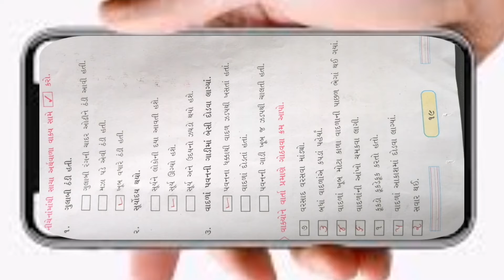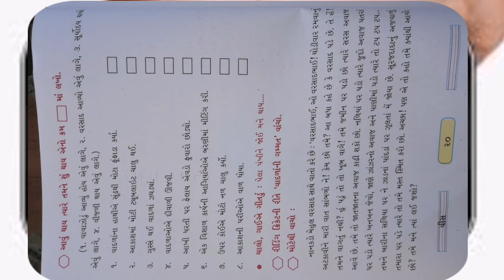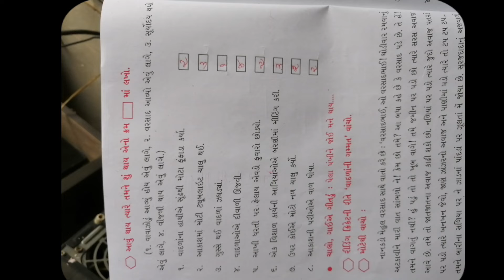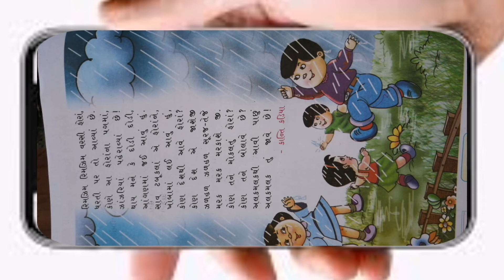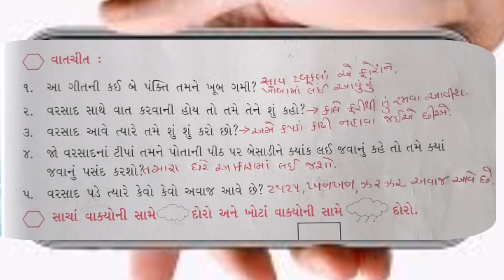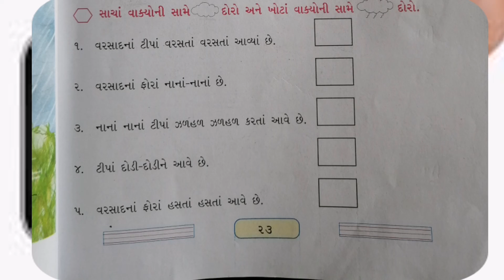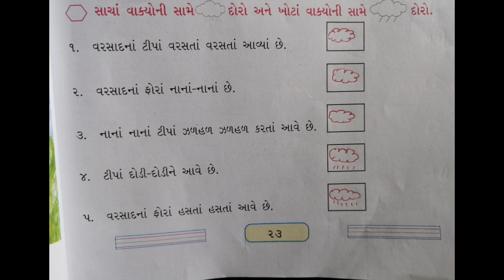STD-3 NEWBOOK GUJARATI KALSHOR PATH 2 l પોટલા ટપકે ટપ પાના નં 19 l potalaa tapake tap part 4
સ્વાધ્યાય આપેલ છે.જોઈને લખી શકાય.